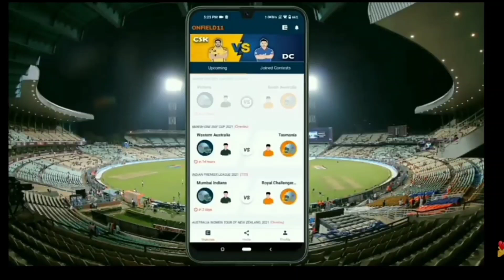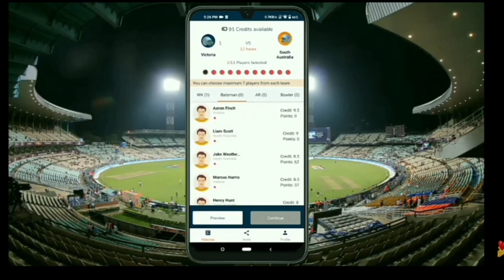MYSTERY SHOP 12.0 IN FREE FIRE-para SAMSUNG,A3,A5,A6,A7,J2,J5,J7,S5,S6,S7,S9,A10,A20,A30,A50